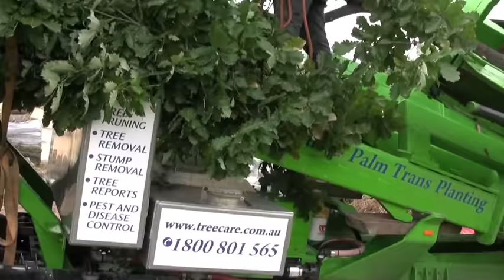Tree Transplanting with ArborCo Melbourne.m4v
Arbor Co is Australia's most Professional Tree Care company, based in Melbourne, in the far south east of Australia.

We are professional Arborists, specializing in Tree Care, Tree Transplanting and more.

This video is a recent Tree Removal, transfer and placement which we completed in Berwick, in the outer south eastern suburbs of Melbourne... it was one of a number of trees we relocated to a newly created Public Park.

The video illustrates our professional staff, liasing with the shire & council, roads and traffic, the equipment we use and the process of digging, removal, our safety measures and eventual relocation and transplanting.

for more information.